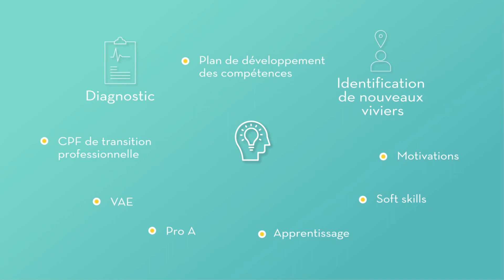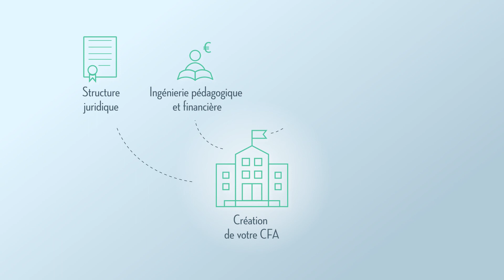Centre de Formation d'Apprentis : créez les compétences de demain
Grâce à la loi pour choisir son avenir professionnel, il est désormais possible pour les entreprises de développer leurs propres Centres de Formation d’Apprentis (CFA). Découvrez comment The Adecco Group peut vous aider à créer les compétences dont votre entreprise a besoin.